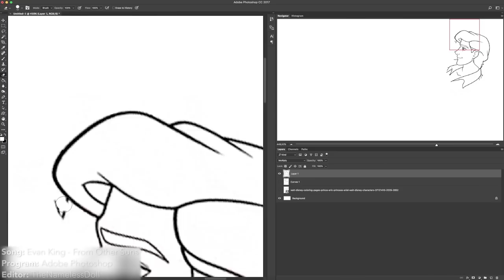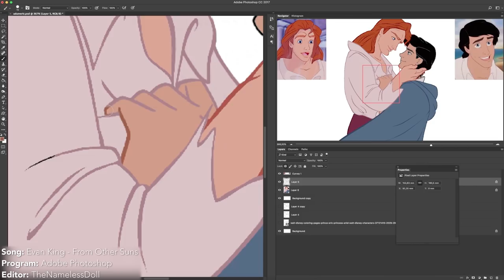Watch Me Colour - Eric & Adam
Serena H commented "I would like to see Prince Eric with Adam now that I have seen this" on my Belle/Ariel video and that's why this exists now. ;)

Editor: TheNamelessDoll / Random Nameless Channel
Song: Evan King - From Other Suns
Program: Adobe Photoshop
Screen Recorder: Ripcorder Screen